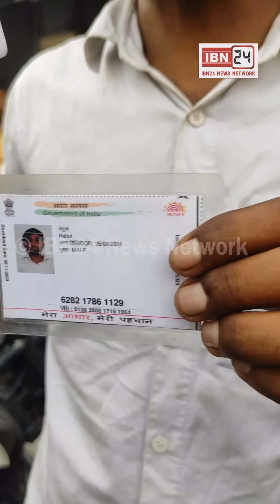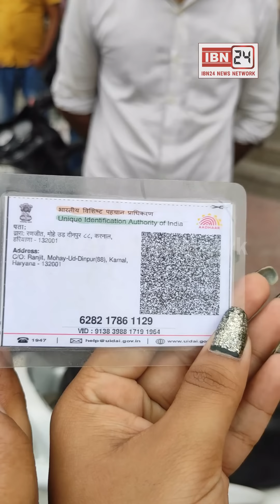कैफ़े से आशिक के साथ बाहर आते ही पति ने पत्नी को पकड़ा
कैफ़े से आशिक के साथ बाहर आते ही पति ने पत्नी को पकड़ा, पकड़े जाने पर पत्नी ने पति की ही कर दी पिटाई, आशिक हवाई जहाज की रफ्तार से भागा